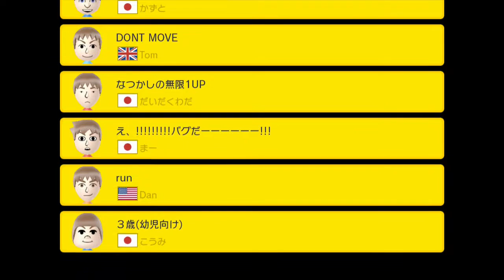Super Mario Maker 100 Mario Challenge (Easy)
I play the 100 Mario Challenge which is exactly what it is, easy.

List of other Let's Plays I have!